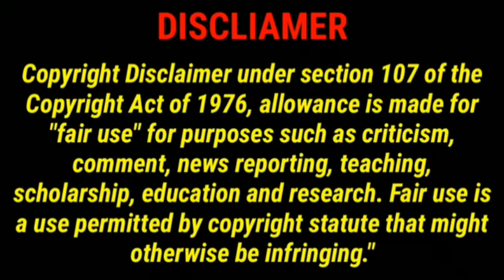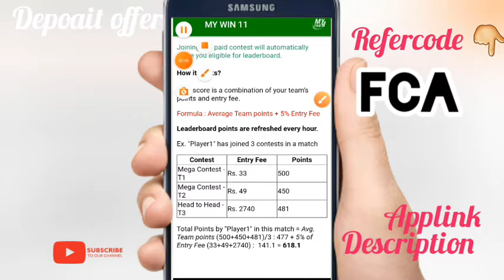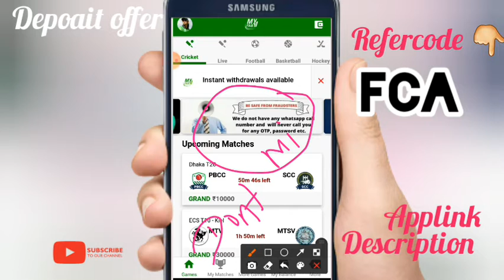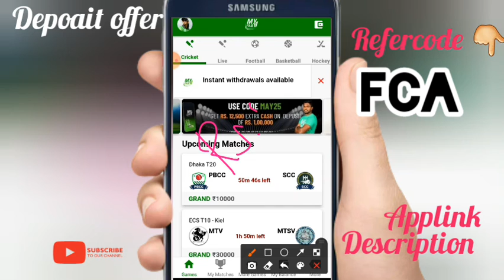MyFab11🔥New Deposit Offer🔥 |Instant Payment |%100 Bonus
Myfab11:(₹50 bonus)

Myfab11:(₹50 bonus)

 Myfab11:(₹50 bonus)